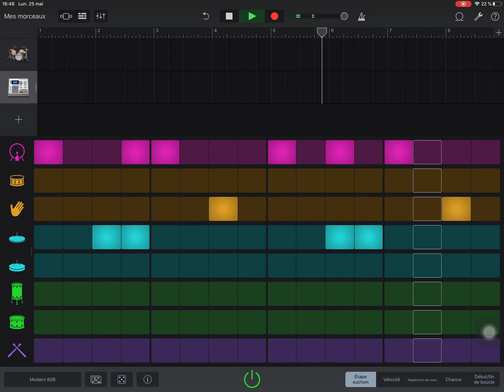Polyrythmie Baga guiné